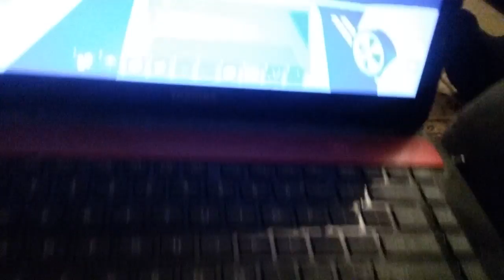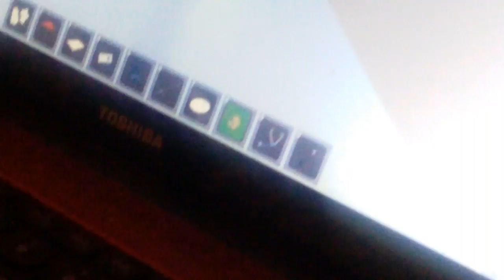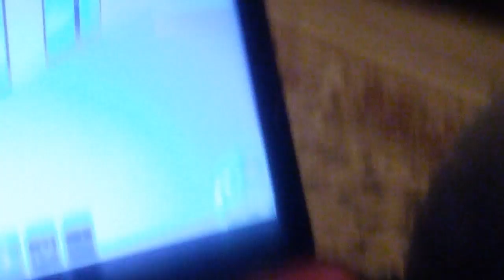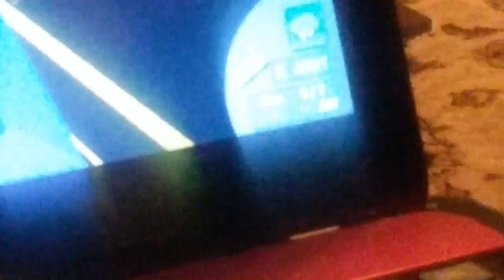Playing Roblox on my computer